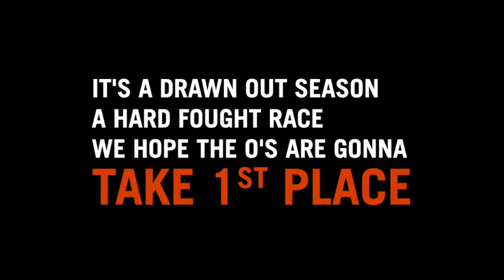Orioles Way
LYRICS:

Now If you want to play baseball the Orioles Way
Perfect practice Perfect practice

Put in the time and make the workout pay

We drove for miles fighting tons of traffic
To Camden Yards for some Orioles Magic

If you want to see a very very  happy club owner
Hit a Three-run homer a Three-run homer

We'd love to see the team playing in October
We need a closer we need a closer

It's a drawn out season a hard fought race
We hope the O's are gonna take 1st place

If you want to play baseball the Orioles Way

Written, produced, performed, recorded, mixed and mastered by John Heussenstamm

Part of the 30 Major League Hits project.